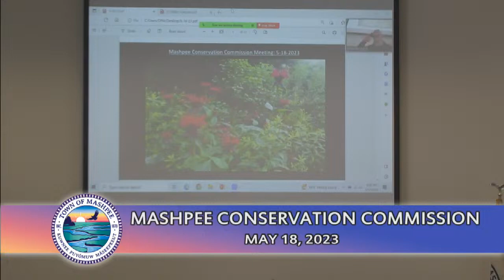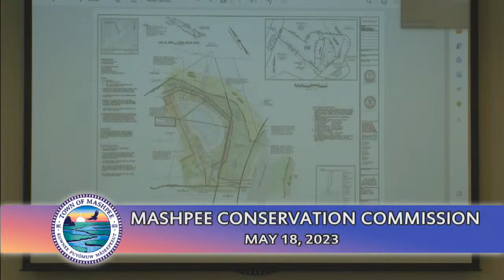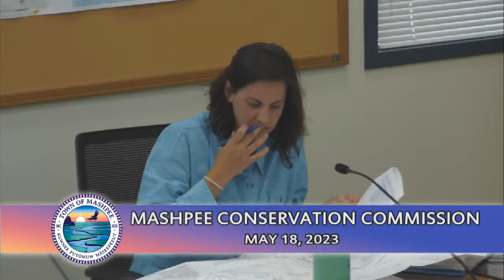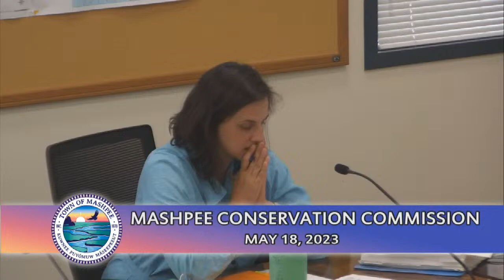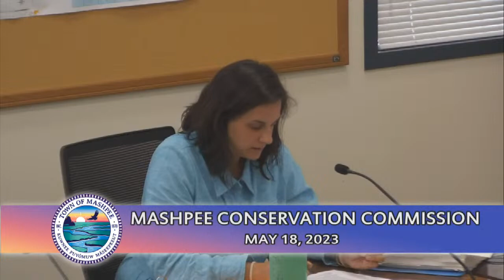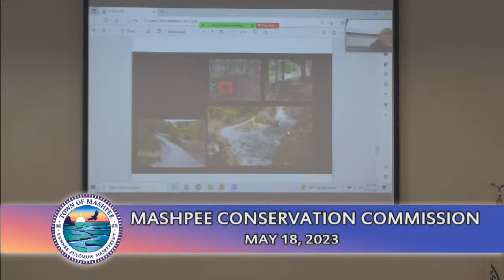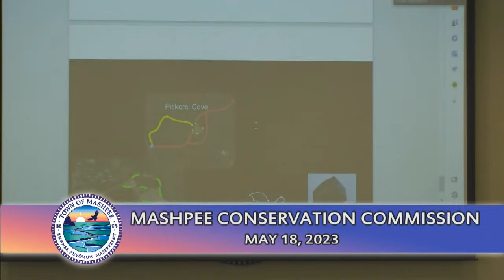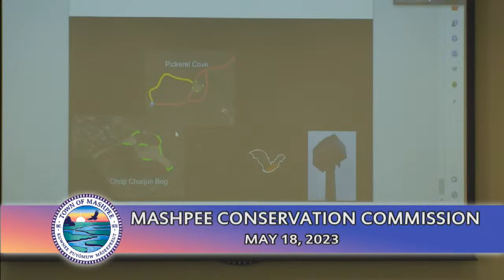Conservation Commission 5-18-23